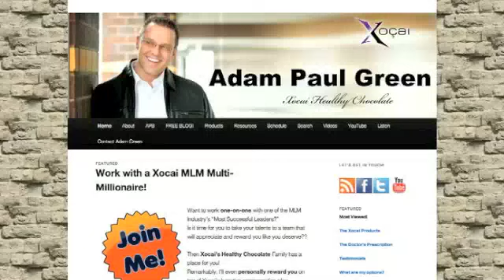Khon Kaen ขอนแก่น Surat Thani Thailand Xocai Top MLM Wants New Xophoria Leaders Adam Green MXI